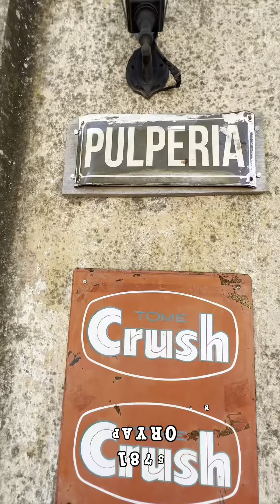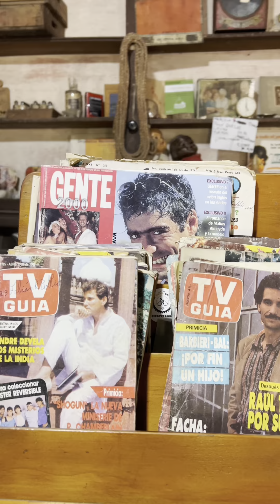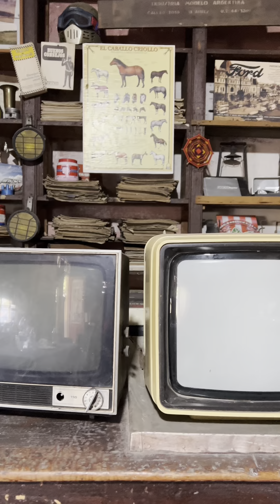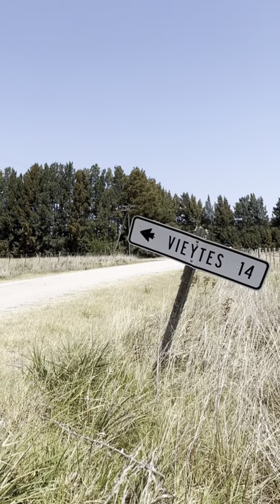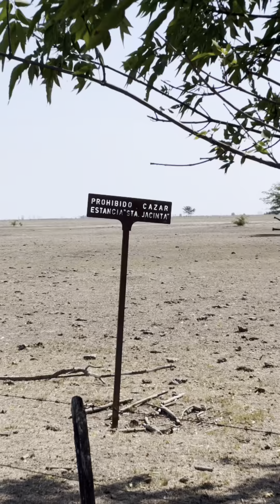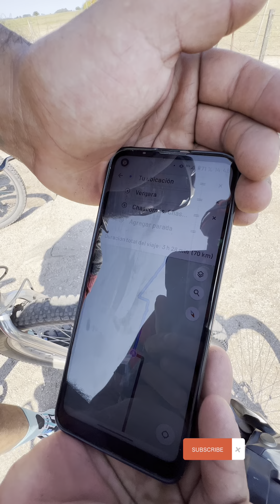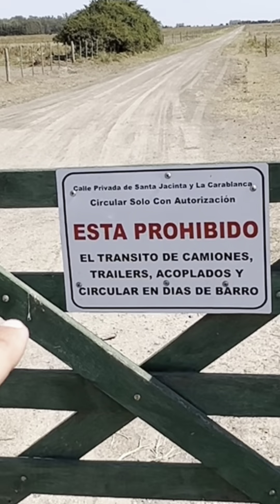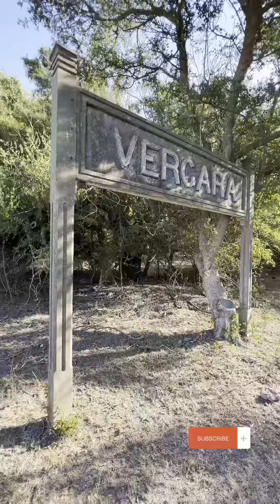UNA GRAN AVENTURA DESDE LA PLATA HASTA LA PAMPA PROFUNDA PASANDO POR ZONAS POCO POBLADAS! Ahí VAMOS!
🚴🏻 Una aventura desde una ciudad como La Plata hasta la pampa profunda pasando por   zonas muy poco pobladas. Ahi Vamos!

🗺️ En este recorrido conectamos con:

⛰️ Una “Via Verde”, se trata de una senda sobre el terraplen del Ferrocarril del Sud entre Est Arana y el Arroyo El Pescado, hoy absolutamente seco, no tiene mas agua.

⛪️ Julio Arditii, este pequeño, hermoso y tranquilo paraje cuenta con aproximadamente 60 habitantes, donde existe un centro tradicionalista que promueve la estación de Arditi como paraje para el descanso, o bien para degustar una carne asada, para los viajeros y cicloturistas.

⛪️ Roberto Payro, donde se destaca Pulpería Payró que data del año 1875,  antigua parada de viejos reseros, hoy es la posta de todo viajero.

🚂 Estacion Vieytes, pueblo de 300hab aproximadamente, ideal para buenas fotos tanto en su estación ferroviaria inaugurada en 1892, como en el resto de sus calles de “conchillas”

⛪️ Vergara, la joyita de este mapa, tras una curvita  apareció el Almacén de Vergara, nunca mas oportuno! Ya que veníamos de un entorno de sequia muy marcado.

Posee una inscripción "José Bergara" en el tope de la edificación, la fecha 1916, porque estará con “B” no? No tengo respuesta pero me encantan estos detalles.

En este lugar se genera una atmosfera agradable, recomiendo ir con tiempo, es un lugar único!

Esta ubicado frente a la estación, de especial arquitectura tipo casilla de madera fue establecida en 1914 por la compañía inglesa Ferrocarril del Sud.

La estación pertenece al ramal Ferrocarril del Sud La Plata - Lezama.

🚴🏻Seguimos camino por un puente vado llamado “Caños de Vergara”, al que llegamos en apenas 20 minutos.

 La fuerza de la naturaleza lo castigo y erosiono en el pasado, hoy dia es notoria la sequia.

🚴🏻 Total del recorrido 152km

🕰️ Tiempo aproximado 7:00hs

🚴🏻 Nivel DIFICIL

👉 Conocías Vergara?